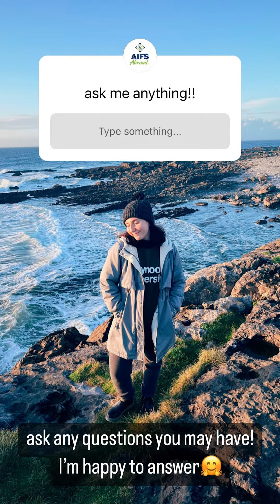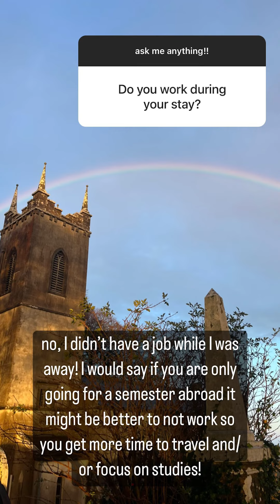Alexandra's Semester Abroad in Maynooth | Study Abroad in Ireland | Instagram Takeover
Want to study abroad in Ireland? Alexandra, an AIFS Abroad alum from Rowan University recently took over our Instagram story recently to answer questions about what it's like to study abroad in Maynooth during fall semester. Watch as she highlights her experience!